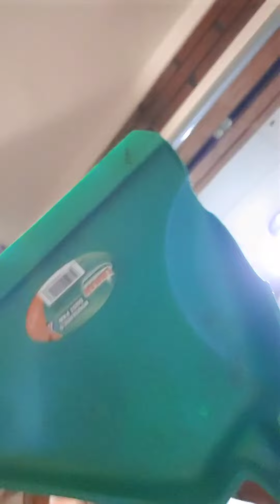100 year old house cleaning and repair fun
A late night session of house cleaning and storytelling. sometimes, you need to find your inner cleanliness.